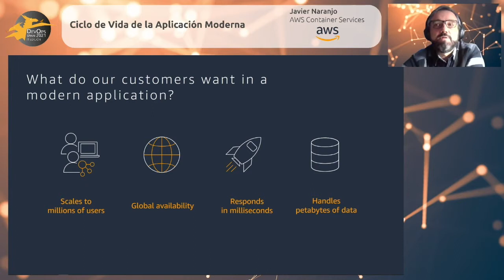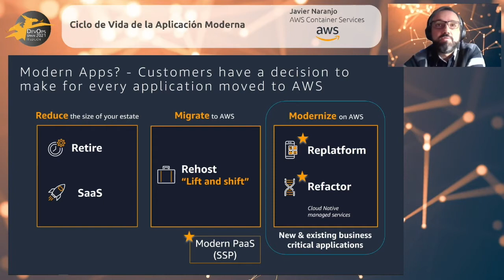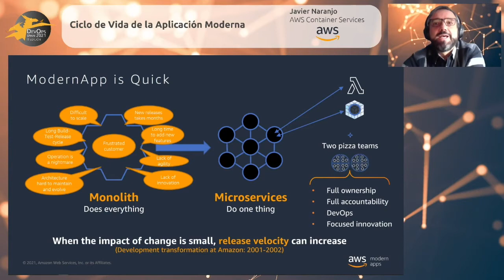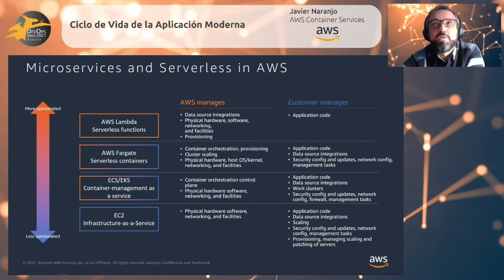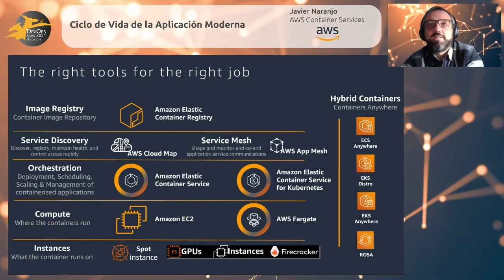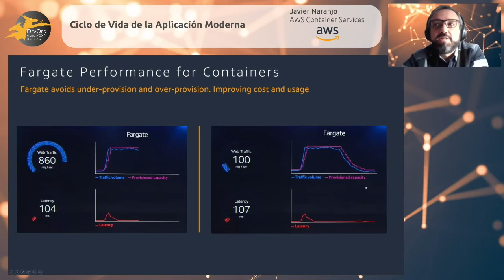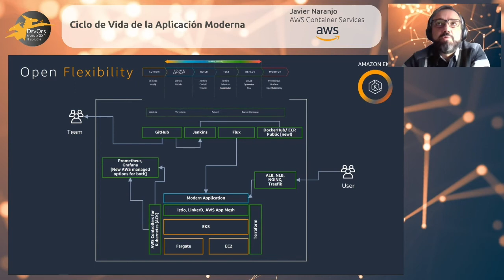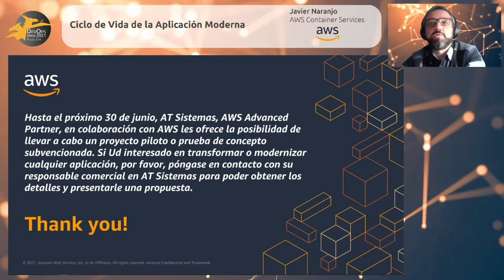Ciclo de Vida de la Aplicación Moderna - Sesión AWS | DevOps Spain III atSistemas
Ponente: Javier Naranjo, AWS Container Services.

Título de la charla: Ciclo de Vida de la Aplicación Moderna.

Descripción de la charla: La innovación en la creación de aplicaciones va más allá del simple desarrollo. Hablamos, no sólo de crear servicios, sino de consumirlos sobre entornos modernos que nos permitan gestionar el ciclo de una aplicación ejecutándose sobre la infrastructura más idónea para la misma.
En esta sesión entenderemos como no basta con arquitecturas de microservicios, contenedores y proyectos de comunidad como Kubernetes para afirmar que una aplicación es moderna.
Descubriremos las piezas funcionales de AWS que favorecen la modernidad de la aplicación mediante la automatización e integración de piezas claves como IaaC, CI/CD, Observabilidad, y Monitorización. Todo ello desde el prisma del ahorro de costes en la infrastructura y la tendencia hacia arquitecturas serverless.